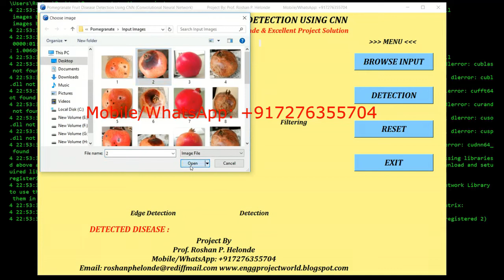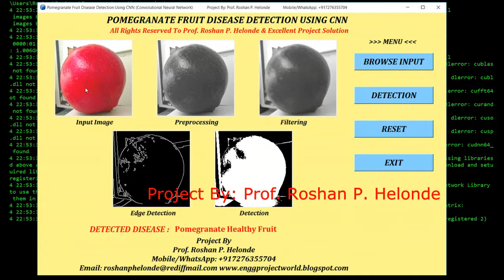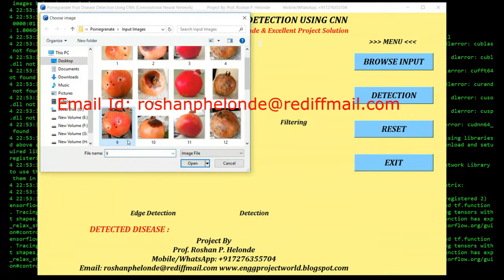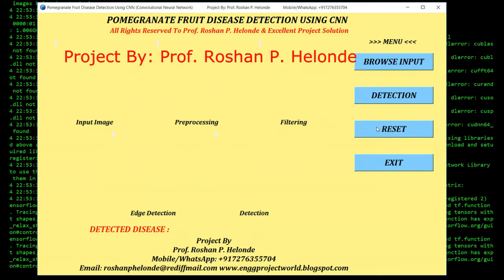Pomegranate Fruit Disease Detection Using CNN | With Source Code Fruit Disease Classification Python